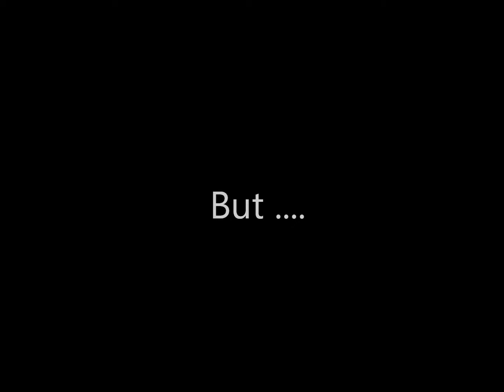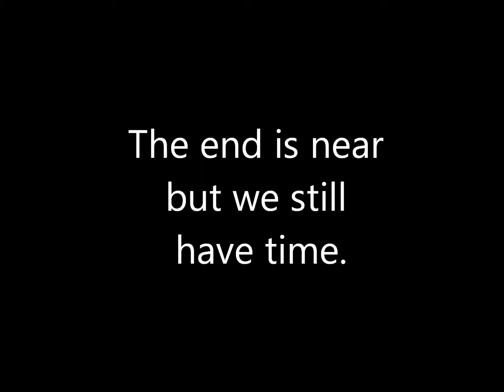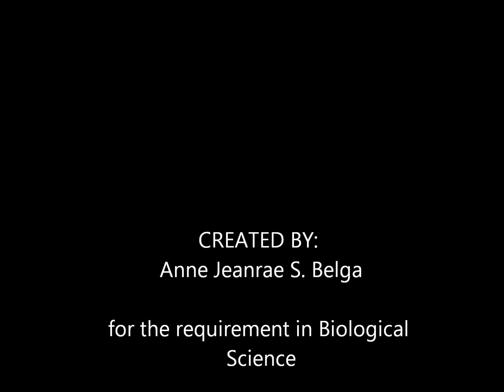AJ Belga It's Our Choice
A short clip about the environment created by Anne Jeanrae Belga for her Environmental Science class under Mr. Bonifacio Caculitan Jr. at the Philippine School of Business Administration, Inc. Quezon City, Philippines